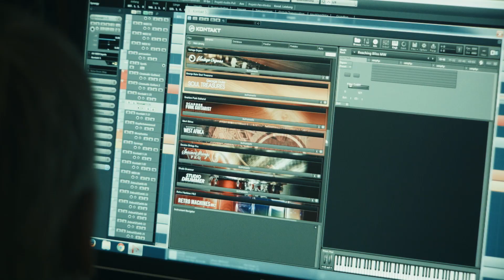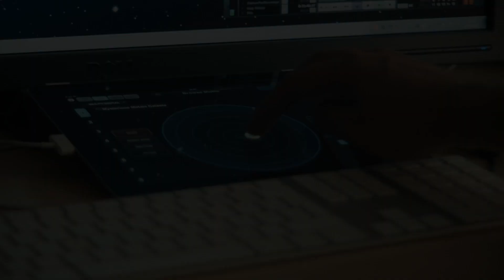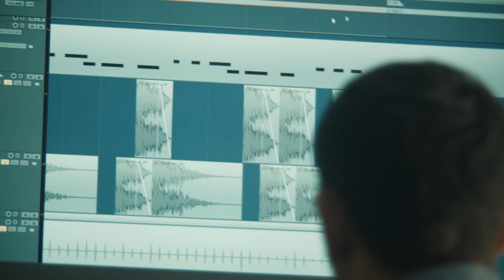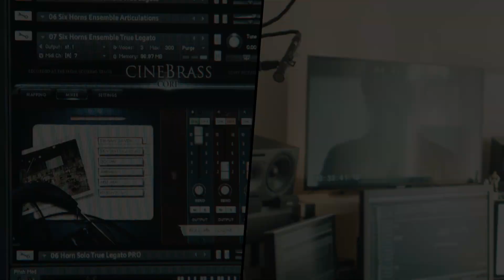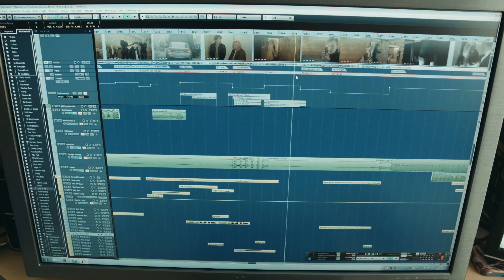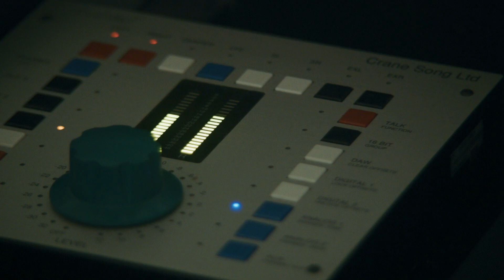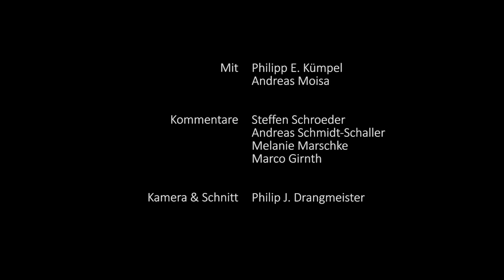Making-of der Musik von SOKO Leipzig mit den Filmkomponisten Philipp Kümpel und Andreas Moisa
"Making of SOKO Leipzig - Die Musik zum Fall" produced and directed by Philip J. Drangmeister - music by Andreas Moisa & Philipp Kümpel